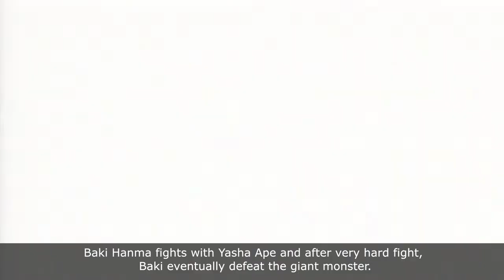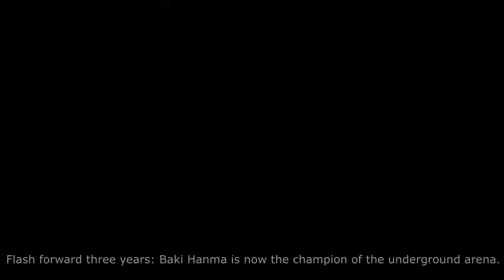Baki the Grappler IN 10 MINUTES / Part 1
Baki Season 1 in 10 minutes

Baki Season 3 was released in 2018 and get a lot of fans.
But not all of them know about 2 seasons which was released in 2001 and think that that one season from Netflix was the first one for Baki.
And if someone down wants to watch 48 episodes of the prequel, for some reason. Or maybe someone already forgot all details from the first 2 seasons.
Or someone wants to refresh in his memory every season before watching season 4. I decided to make this video.
Every important event from each episode in season 1.